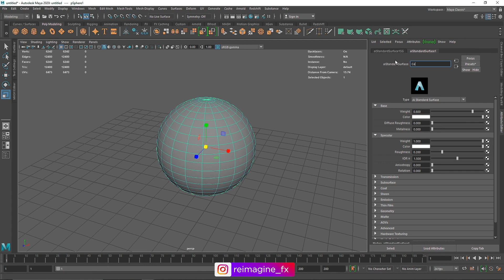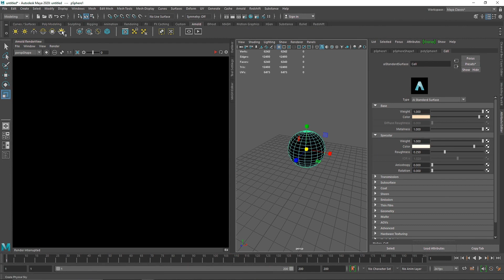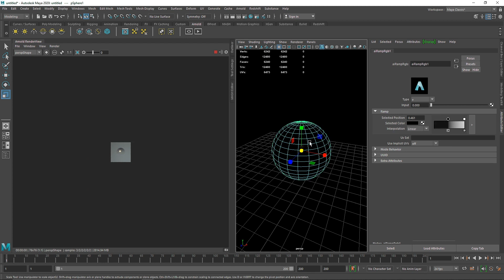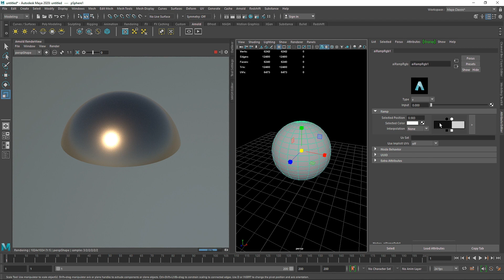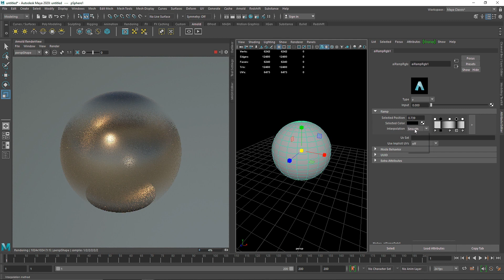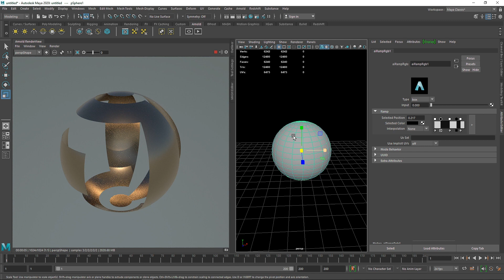Controlling Opacity In Maya And Arnold Renderer - Tutorial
Today we are going to learn how to Controlling Opacity In Maya And Arnold Renderer.

Behance - Reimagine Fx
Vimeo - Reimagine Fx
Gmail - amarshindebiz